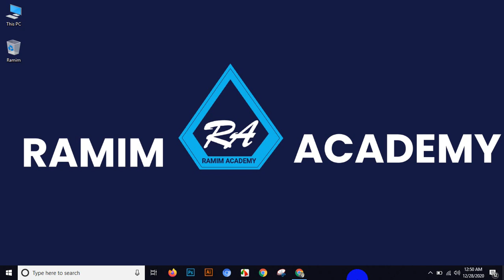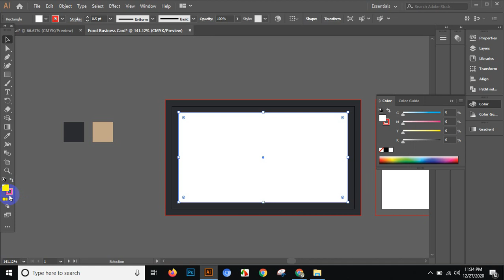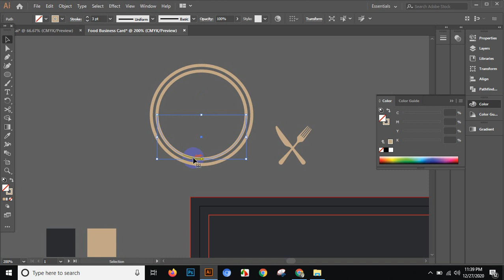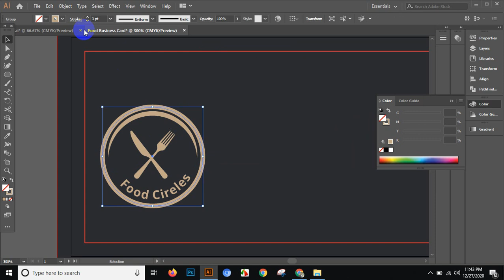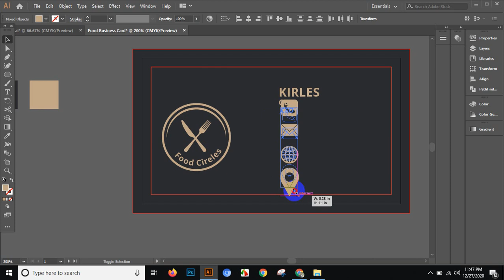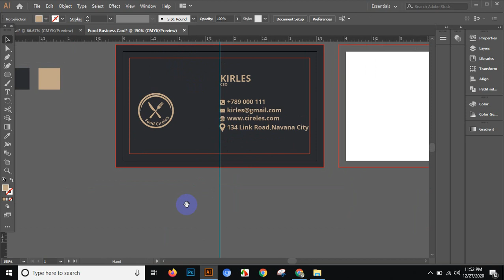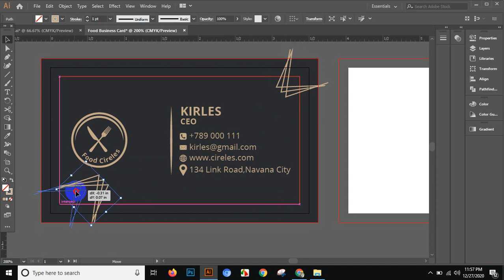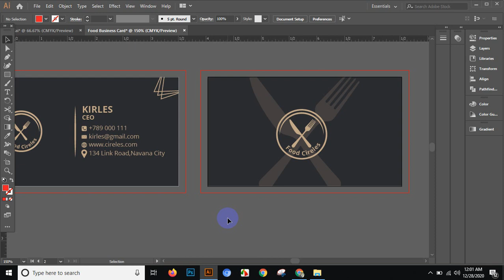How To Make A Digital Business Card Design I Illustrator Bangla Tutorial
Today I will Show How To Make a Digital Business Card Design I Bangla Tutorial.
I Hope Every One Take Help By This Video. Recently I will Upload HAPPY NEW YEAR 2021 Video.